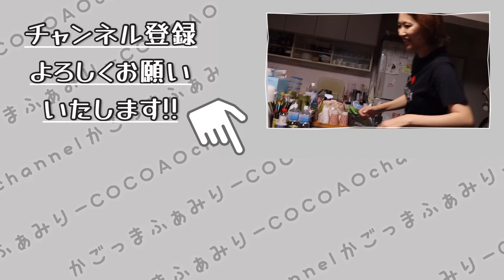【ハーフバースデー】【6ヶ月】超アクティブ。ハイハイに つかまり立ちに 伝い歩きに もうとにかく目が離せなくなった赤ちゃんに密着 かごっまふぁみりー | 育児記録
今回は
ハーフバースデー当日、
6ヶ月になりたてのあお君に密着しました🌟
あお君、動き回りたい欲がものすごく・・・
ハイハイ、つかまり立ち、つたい歩きと・・
まぁとにかく動く動く。。。

一瞬の隙も与えてもらえません。。
気づいたら立ってる
気づいたら移動してる・・
油断も隙もありません。。

また、離乳食も、まぁよく食べる！
ご飯がなくなったら泣いていたここちゃんを
思い出して懐かしくなりつつ
また、大変になりそうだ！と
覚悟を決める母なのでした😂

今回の動画、気に入って頂けましたら、

***かごっまふぁみりー***
ここちゃん　3歳　女の子
　　　　　　絶賛赤ちゃん返り中。
　　　　　　弟想いの優しいお姉ちゃん。
　　　　　　うちの誰よりも気が効くしっかり者。
　　　　　　おしゃべりで猿好き。
あおくん　　4ヶ月　男の子
　　　　　　ねぇねが大好き

ここママ（ゆうちゃん）
　　　　　　30代O型
　　　　　　チャンネル経営者
　　　　　　チョコレートとコーヒー中毒
ここパパ（ゆんさん）
　　　　　　30代Ａ型
　　　　　　信じられないおっちょこちょい

✰⋆｡:ﾟ･*☽:ﾟ･⋆｡✰⋆｡:ﾟ･*☽:ﾟ･⋆｡✰⋆｡:ﾟ･*☽ ✰⋆｡:ﾟ

【1日密着】寝ない3ヶ月赤ちゃんに食べない3歳姉。2人同時に機嫌が悪いとどうしようもありません。エルゴ揺らしながらバレンタインのお菓子作り！とにかくあっという間なとある日。バレンタイン @ぴよ。さん

【夜中の寝かしつけ】後編！サラリーマンパパが四苦八苦しながら編み出した、寝かしつけ術を一挙公開‼︎日々育児に奮闘するパパ、ママに捧げる我が家の日常

【寝かしつけ】寝ぐずりが激しい2ヶ月の赤ちゃんと３才娘がお昼寝するまでに密着！おやすみたまごとミラクルブランケット、使えます！寝かしつけに苦労した結果あみだした方法！　かごっまふぁみりー | 育児記録

✰⋆｡:ﾟ･*☽:ﾟ･⋆｡✰⋆｡:ﾟ･*☽:ﾟ･⋆｡✰⋆｡:ﾟ･*☽ ✰⋆｡:ﾟ